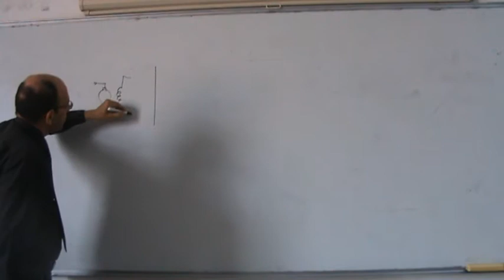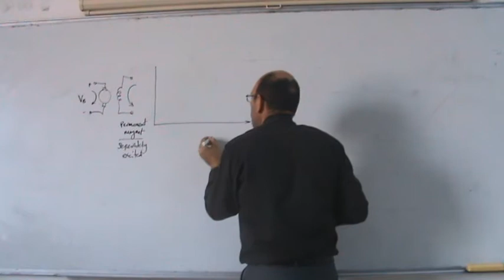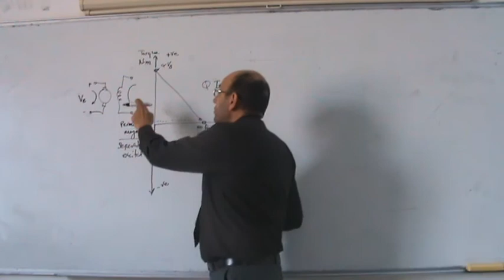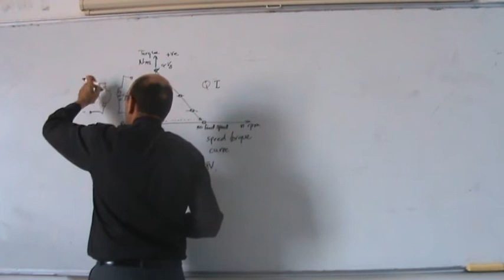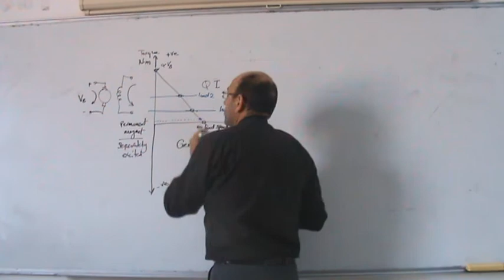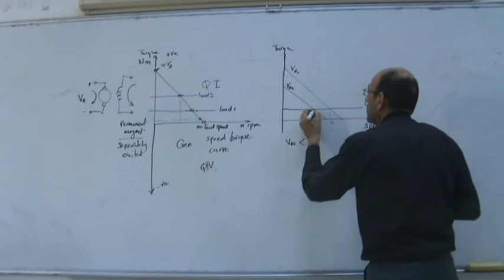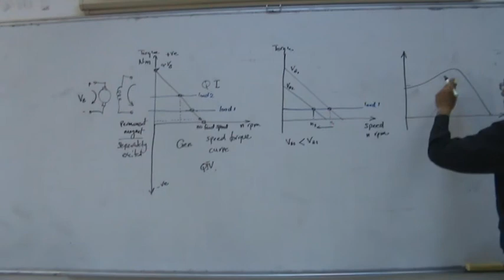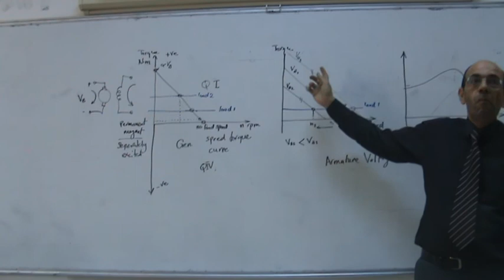DC Motors, Part VII: Speed Torque Curves, 1/12/2013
This video provides further discussion on the concept of the speed torque curve for a separately excited or permanent magnet DC motor.  As shown in previous videos, the resulting relationship is a negative sloping line.